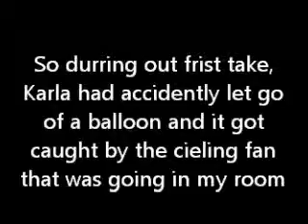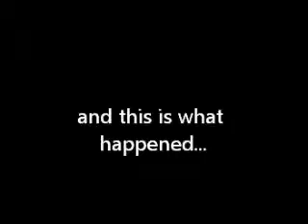Two Mangettes with helium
Today we decided to make a video with us sucking in helium. Alex wasn't here, but we are planning to do another helium video with her, so if you have suggestions on what we should say and stuff, please comment. :D

WARNING: Helium can be dangerous, so if you decide to make a helium video too, please be careful!